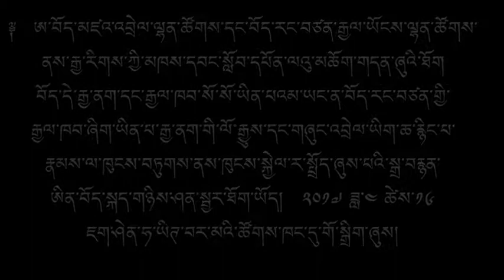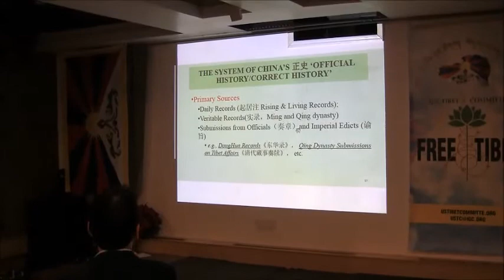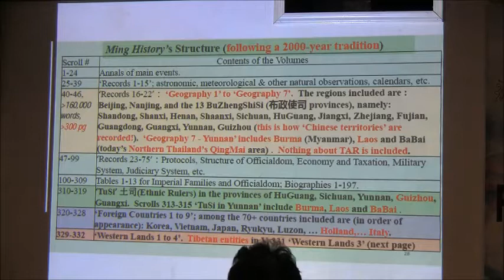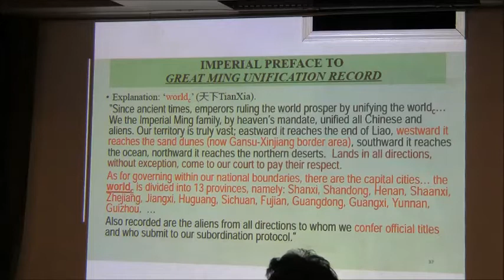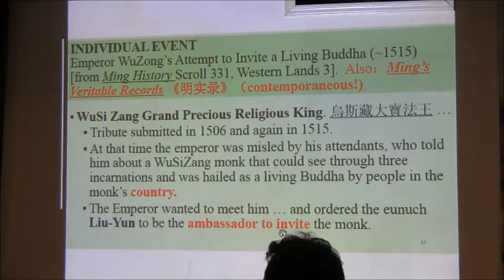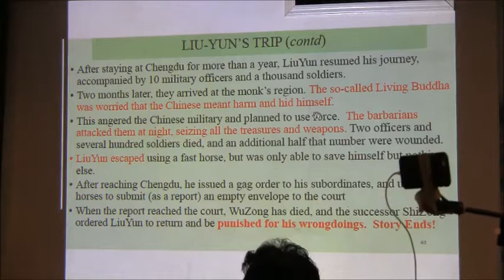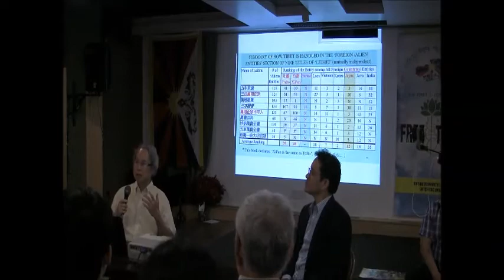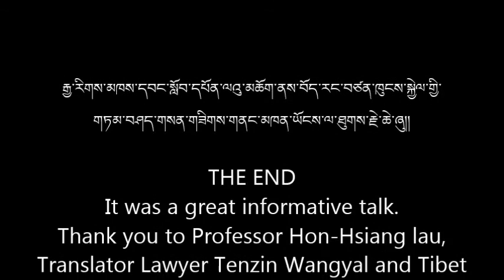Professor Hon Hsiang Lau 2017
རྒྱ་རིགས་མཁས་དབང་སློབ་དཔོན་ལའུ་མཆོག་ནས་བོད་རང་བཙན་ཁུངས་སྐྱེལ་གྱི་གཏམ་བཤད་གསན་གཟིགས་གནང་མཁན་ཡོངས་ལ་ཐུགས་རྗེ་ཆེ་ཞུ།།
Professor Hon-Hsiang Lau  presented a talk based on Chinense factual evidences of Tibetan In-dependency on April 16th, 2017
at the Burmese Hall, Jackson Heights.NY Organized by USTC and TNC.